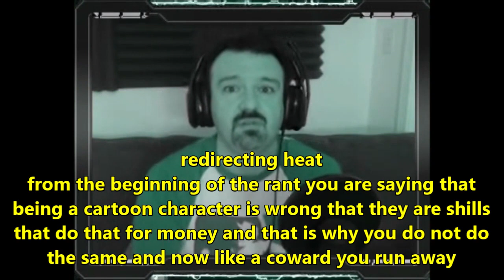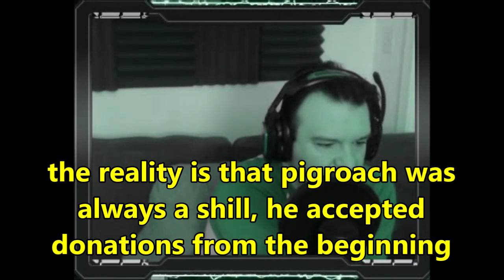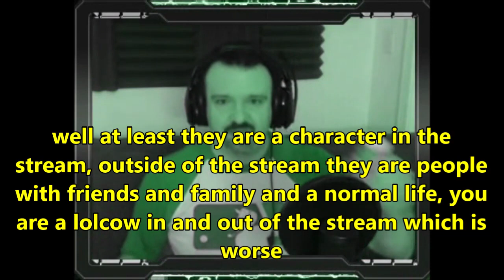DsP-I am better than them--heated discussion insulting internet people and big youtubers/streamers 2